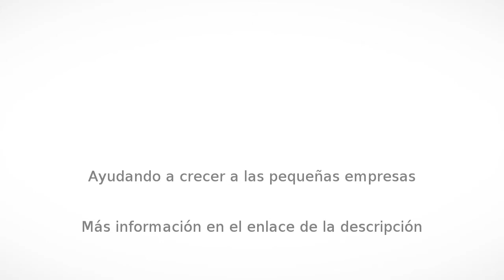Investigador privado en Cuernavaca - INVESTIGADOR PRIVADO EN MORELOS - InfoIsInfo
INVESTIGADOR PRIVADO EN MORELOS, Investigador privado en Cuernavaca. Más Información

INVESTIGADOR PRIVADO. EGRESADO DEL INSTITUTO DE CIENCIAS POLICIALES DE LA REPUBLICA MEXICANA. MATRICULA XII2886. MAS DE 30 AÑOS DE EXPERIENCIA, NO, NOS. CONFUNDA. ETICA PROFESIONAL.  TODO TIPO DE INVESTIGACIONES. ADULTERIOS, INFIDELIDADES DE PAREJAS, USTED QUE SOSPECHA DE SU PAREJA, TRABAJA TODO EL DIA O FUERAS, TIENE LA ESPINITA DE QUE LO ENGAÑAN. ETC. LOCALIZACIONES DE PERSONAS MOROSAS, FRAUDES, DOMICILIOS, EXTRAVIADAS, TEL. 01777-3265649